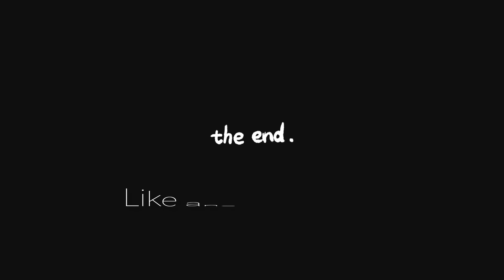RAINING IN MANILA BY ED'Z DELANTE